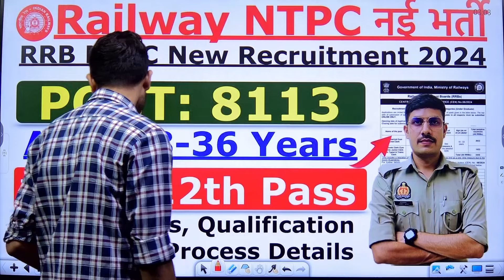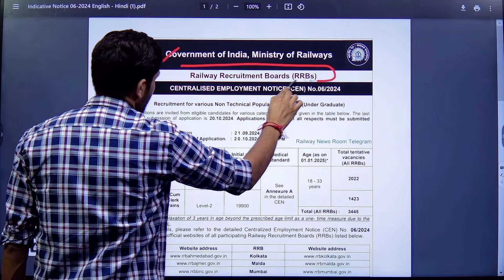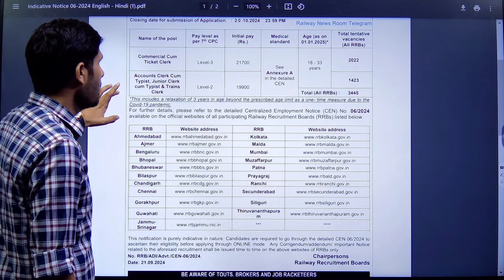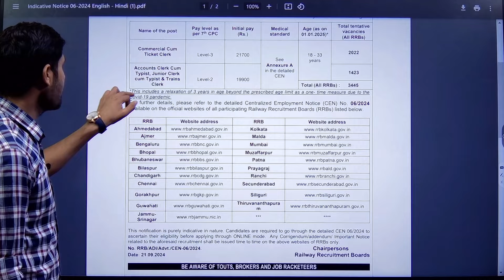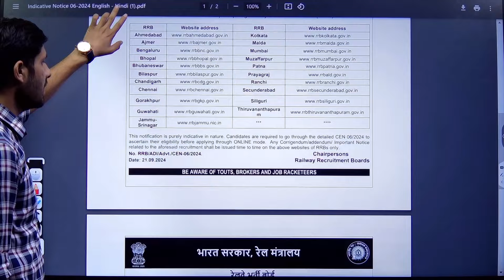Railway New Vacancy 2024 | Railway NTPC New Recruitment 2024 | Age, Syllabus, Qualification Details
*Railway Reasoning (H M)*
*Railway 27000+ (H M)*
*Railway All Exams General Awareness and General Science*
*Railway NTPC Vol 1 (H M)*
*Railway NTPC Vol 2 (H M)*

YT Description @⁨Sanjeev Insan Notebook Acadmey ⁩

 🔥🚀 SSC GD 2024 Test Series &  Batch

🔥🚀 All Other Exam Test Series &  Batch

✅ Notebook Academy Telegram Group

📌Study For Dreams YouTube channel link :-

Is the RRB NTPC notification out in 2024?
What is the last date for railway pharmacist vacancy 2024?
What is the salary of NTPC 2024?
क्या 2024 में आरआरबी एनटीपीसी अधिसूचना निकली है?
What is the age limit for RRB NTPC 2024?
What is the syllabus for NTPC 2024?
railway vacancy 2024 sarkari result
rrb ntpc 2024 exam date
railway vacancy 2024 syllabus